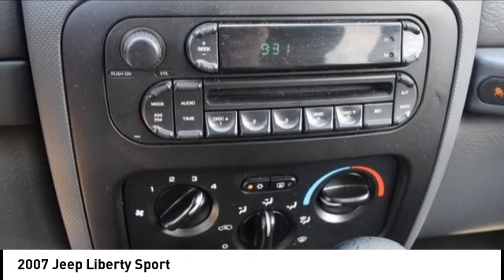2007 Jeep Liberty Cedar Falls IA US21539A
2007 Jeep Liberty Sport